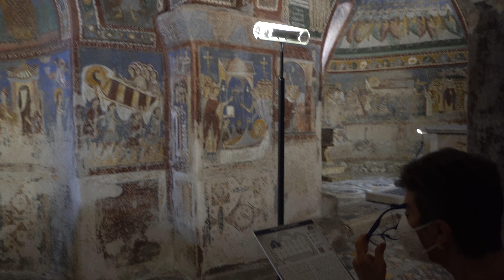La Cripta della Cattedrale di Anagni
La Cripta della Cattedrale di Anagni, dedicata a San Magno, patrono della città, una delle maggiori attrazioni turistiche.